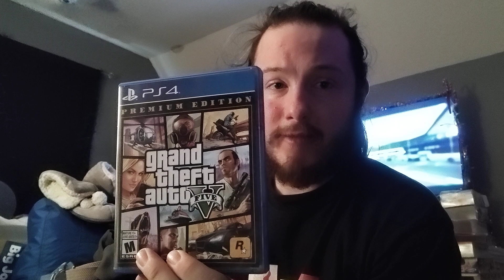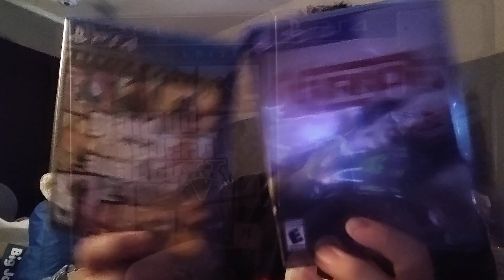I felt like I didn't give my honest thoughts on both of these games so here we go again